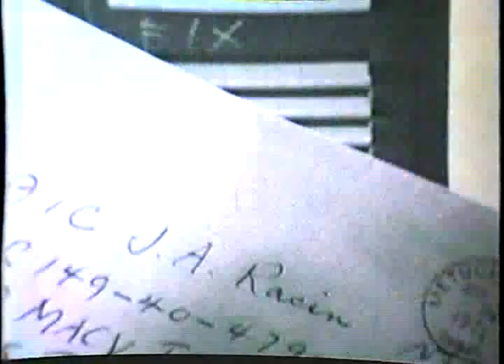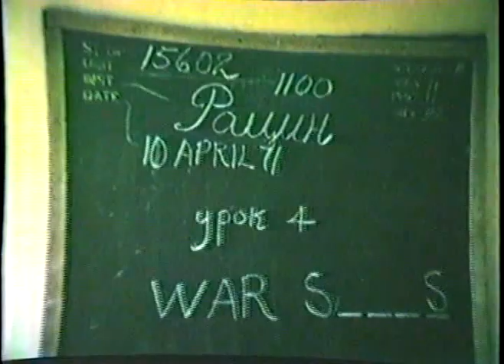A Volunteers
Part 1 of 3. Volunteers is a 1971 super 8 film of a day in the life of a Palace Dog, Jim Racin.